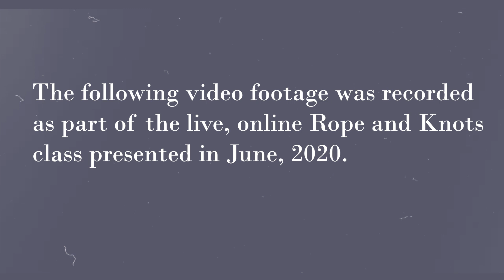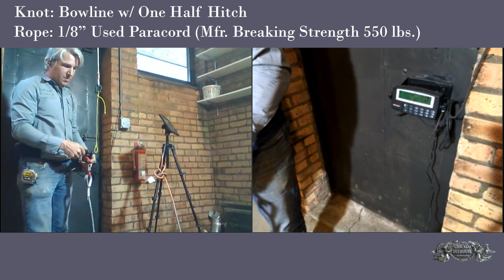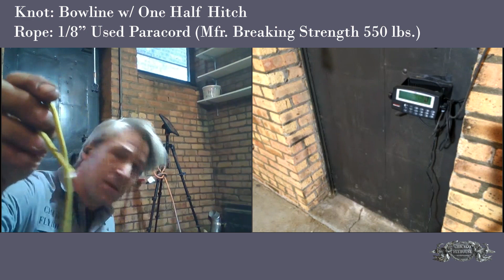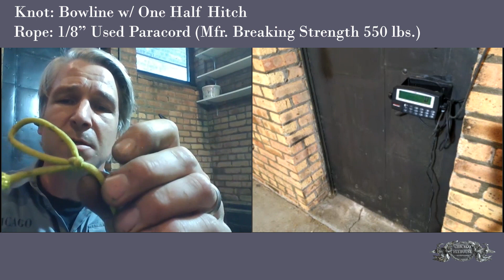Break-Testing Knots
Pulled from our popular Rope and Knots class, see Chicago Flyhouse owner Mark Witteveen test a series of common entertainment rigging knots using different types of rope.